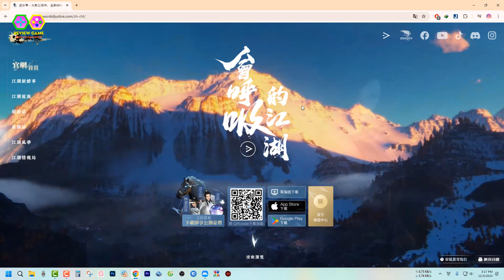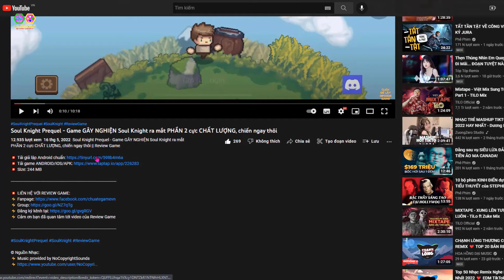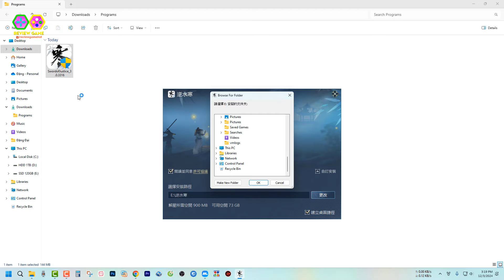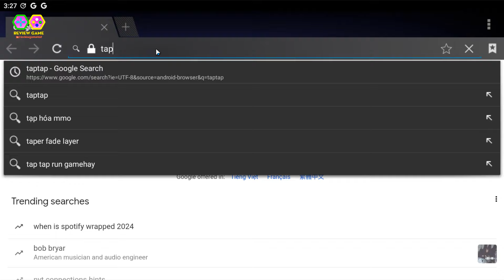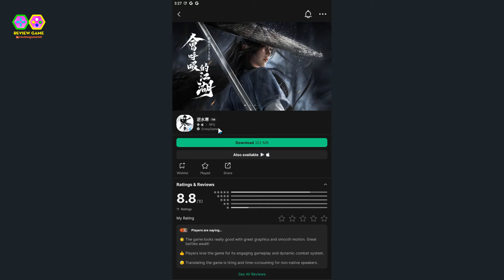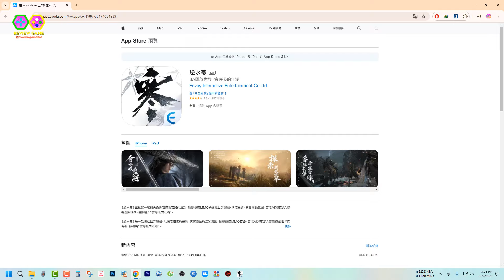Nghịch Thuỷ Hàn [Đài Loan] - Cách Tải Chi Tiết Android IOS PC Siêu Phẩm MMORPG Không SĐT CCCD China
Nghịch Thuỷ Hàn [Đài Loan] 逆水寒 - Cách Tải Chi Tiết Android IOS PC Siêu Phẩm MMORPG Không SĐT CCCD China || Review Game

逆水寒 正掀起一場對角色扮演陳舊套路的反叛！顛覆傳統MMO的開放世界遊戲，精湛畫質、真實靈動氛圍、智能Al深度涉入影響遊戲世界，邀你踏入“會呼吸的江湖”。逆水寒 是一款開放世界遊戲，以精湛細膩的畫質、真實靈動的江湖氛圍、顛覆傳統MMO套路、智能Al深度涉入影響遊戲世界而著稱，被稱為“會呼吸的江湖”。本作革命性的遊戲設計理念，和對角色扮演遊戲陳舊套路的反叛，以及將俠義結合開放世界的諸多新奇嘗試獲得了玩家的高度期待。逆水寒 改編自“華語武俠四宗師”之一的溫瑞安先生的經典文學作品 四大名捕之逆水寒.

Tải game Android/IOS: dưới bình luận comment video

Size Mobile 3.3GB - Size PC 38GB